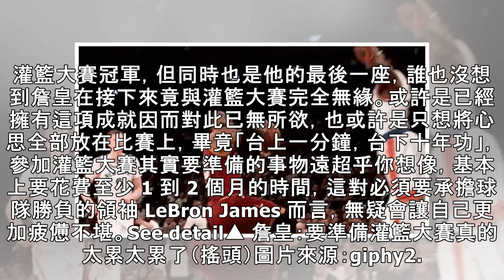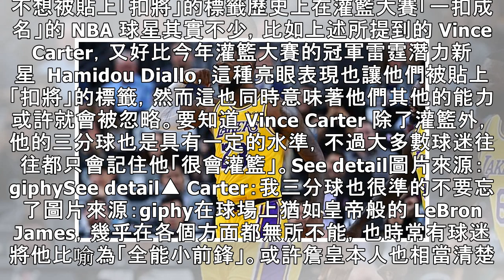喬丹跟 Kobe 都拿過灌籃大賽冠軍 為何詹皇一次都沒參加過？或許是這 5 大因素所致